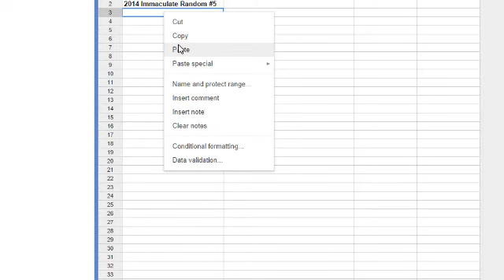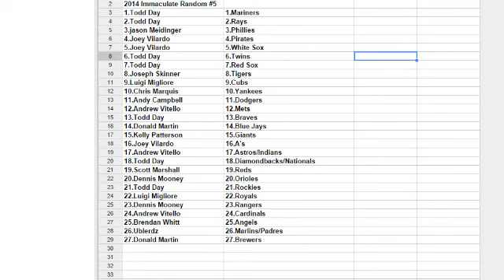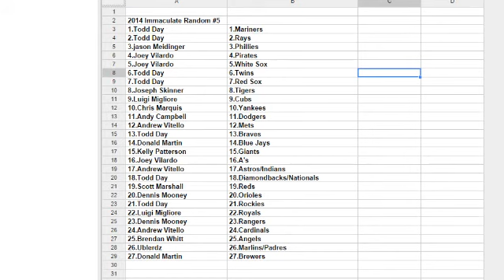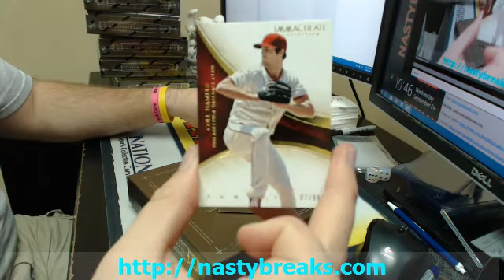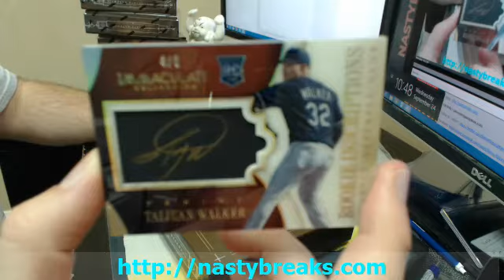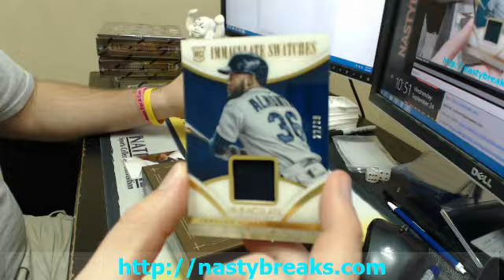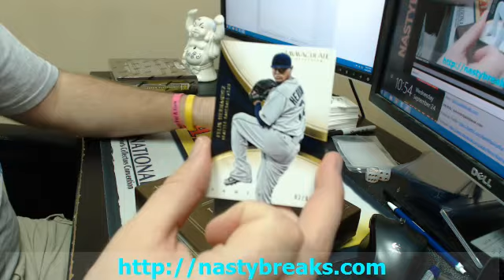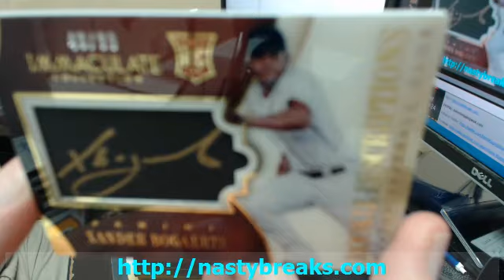2014 Immaculate Random BB #5